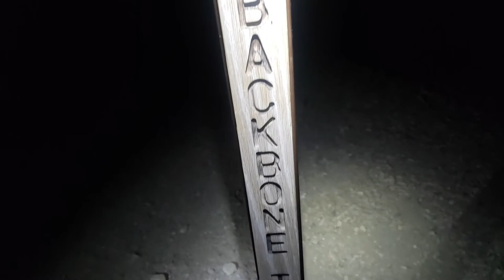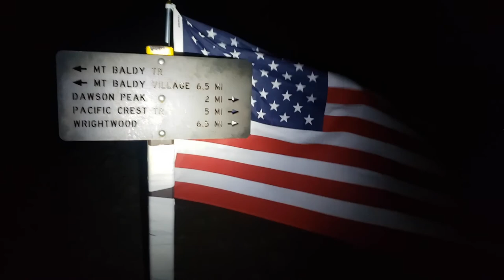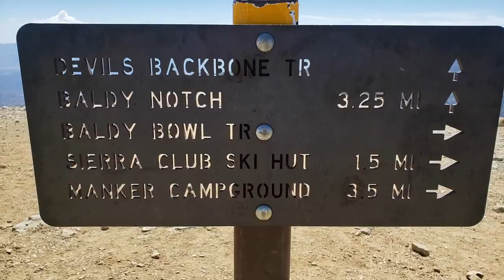Backpacking With Dog to Mt. Baldy | Night Hike | Via Devils Backbone | Backpacking Vlog California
Night time backpacking with dog  to Mt. Baldy via Devils Backbone.  My buddies dog made it to Mt. Baldy with no problem. Had us eating her dust.